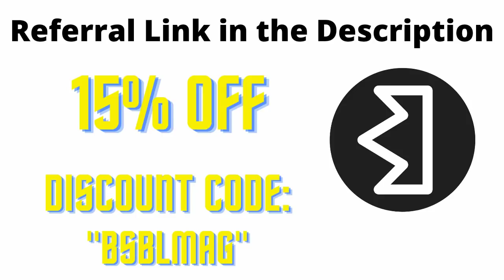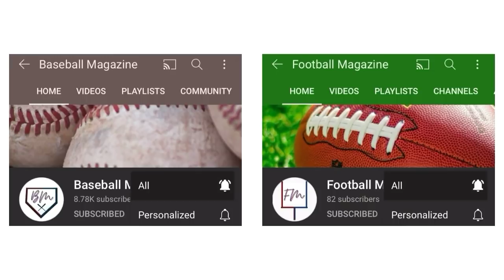Baseball Videos That Spaghetti My Meatballs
Comment “Done” when completed to be entered.

The six winners will be selected and announced February 14th (No Purchase Necessary). Winners will be DMed and asked for an email to get contacted with.

Play catch anytime, anywhere with Spark Catch (IG: @sparkcatch)

Use code 10BSBLMAG for 10% off your order valid (10/16-10/30) on both Spark Catch baseballs and Spark Catch night lights or just shop them via this and 10% off discount will be automatically applied at checkout

Enjoy a fine dinner of spaghetti and meatballs :) Thanks to @Beat Nation for the title idea. In the comments down below leave other title ideas for a chance to have your title featured in an upcoming video.

Timecodes
0:00 - Video
4:16 - Giveaway
4:57 - Video